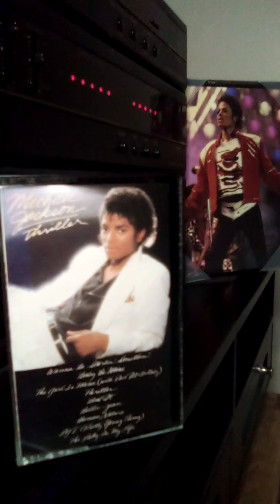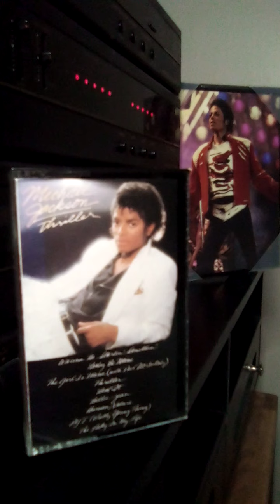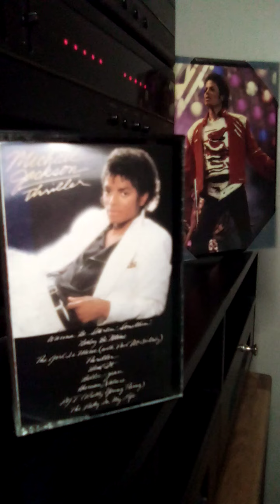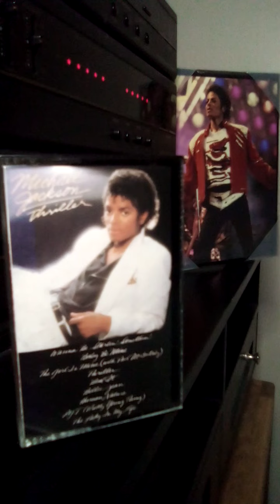MICHAEL JACKSON/WANNA BE STARTING SOMETHING/-(1982)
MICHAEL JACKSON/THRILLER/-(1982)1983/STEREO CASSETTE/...